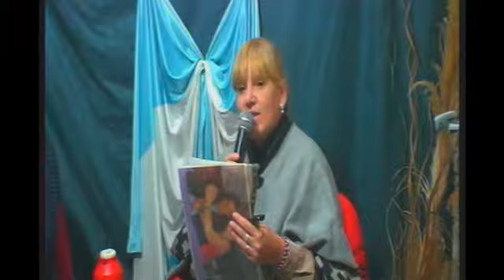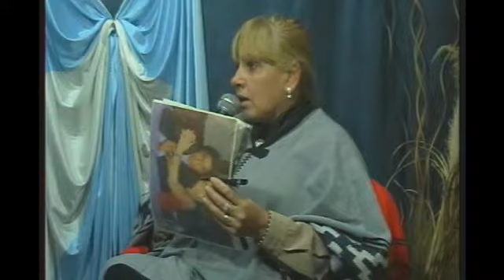grupo levy (Fabiana Alfaya candidata nro 6 a consejal por unidad ciudadana)